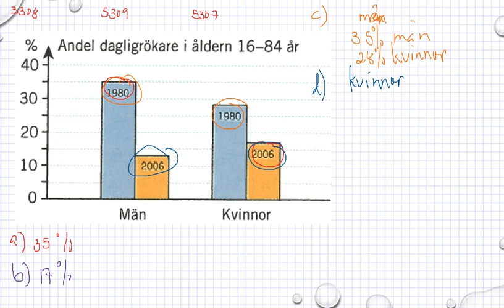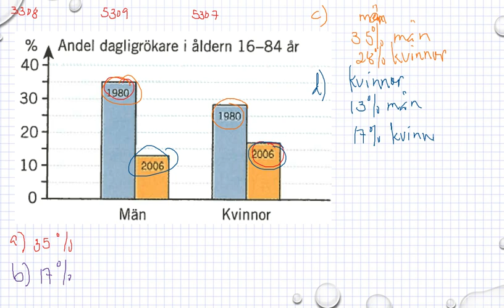Matematik 5000 Ma 1a röd Kapitel 3 Statistik Tolka tabeller och diagram 3308